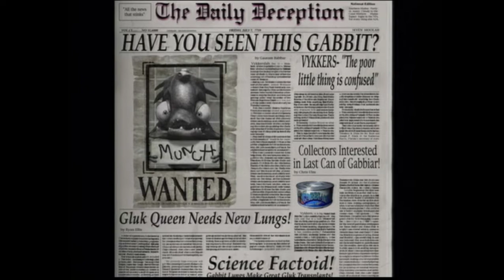Oddworld Munchs Oddysee (3) Fluoride Tanks MAX Quarma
Time to get odd!

CPU: Intel - Core i7-7700K 4.2 GHz Quad-Core Processor
Cooler: Fractal Design - Celsius S24 87.6 CFM Liquid CPU Cooler
Motherboard: Asus - STRIX B250H Gaming ATX LGA1151
Memory: G.Skill - Aegis 16 GB (2 x 8 GB) DDR4-2400
Storage: Kingston - A400 240 GB 2.5" SSD
                Seagate - Barracuda 2 TB 3.5" 7200RPM Internal HDD
GPU: MSI - GeForce GTX 1080 8 GB GAMING X 8G
PSU: EVGA - 750 W 80+ Gold Certified Semi-Modular ATX
Case: Corsair - 760T Black V2 ATX Full Tower Case
Windows 10